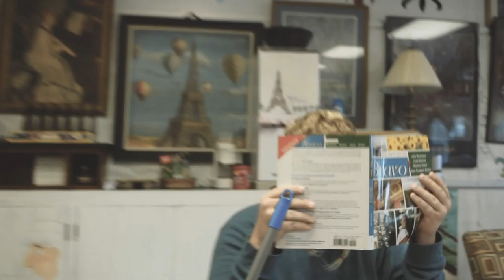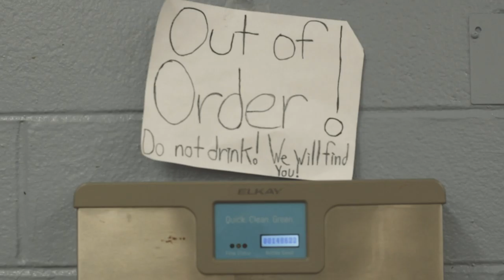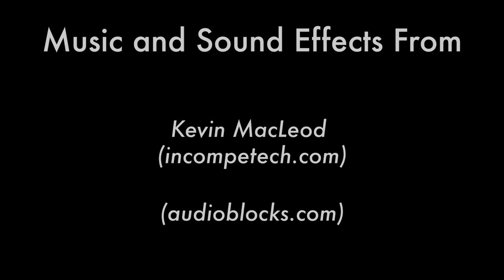The Fountain of Cab | Cinema II Skit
The Fountain of Cab - Cinema 2 Skit | Dynasty: Showstoppers 2019
November 2019

Video  |  Nadia R, Connor B, El B & Theo G
Title Animation  |  Hannah C
Music  |  Audioblocks.com

EQUIPMENT

Camera:
Sony FS-700

Video Editing:
Adobe Premiere Pro
Adobe Audition
Adobe After Effects
Sony MDR-ZX110-ZX Series Headphones